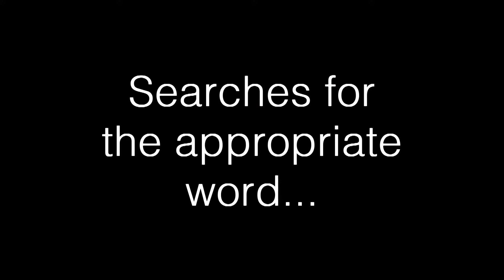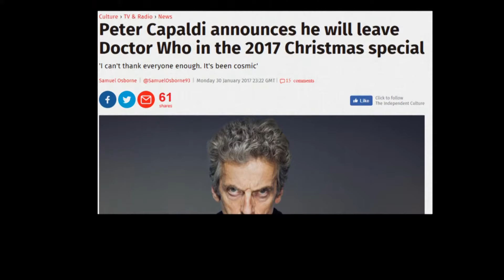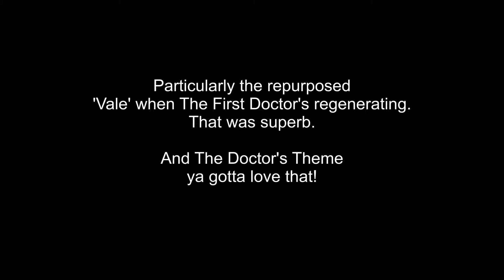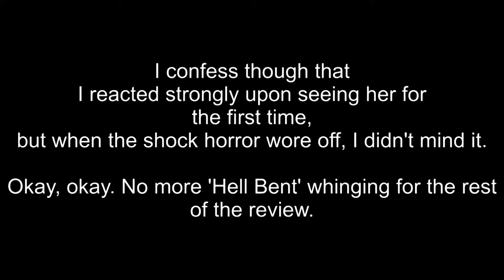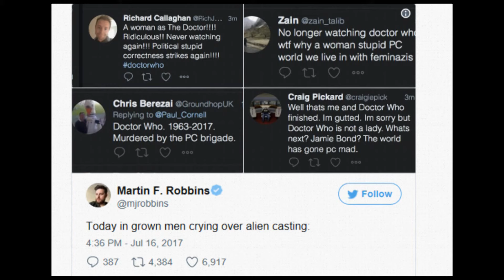Good Who/Bad Who-'Twice Upon A Time' (2017)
It's the end of an era this Christmas.
Peter Capaldi's final episode as The Doctor, Steven Moffat's last story as head writer and show-runner, and the end of Murray Gold's tenure as composer for the show (although it was only a rumour when this video was put together and uploaded.) All to culminate in the first appearance of Jodie Whittaker as The Doctor.

Is 'Twice Upon a Time' a decent coda or is it the worst note to finish on? Watch to find out what I made of this Christmas special.

Doctor Who Theme composed by Ron Grainer and arranged by Delia Derbyshire.